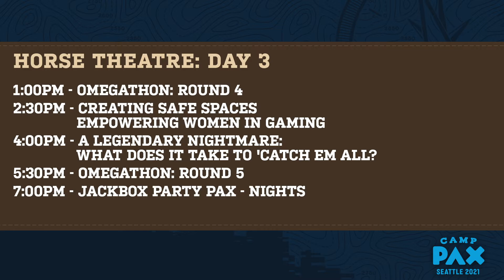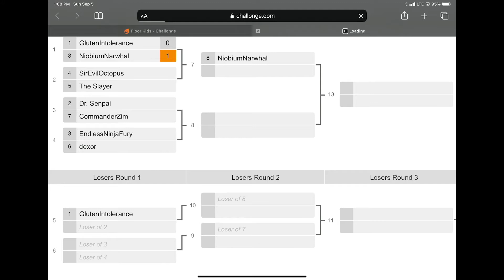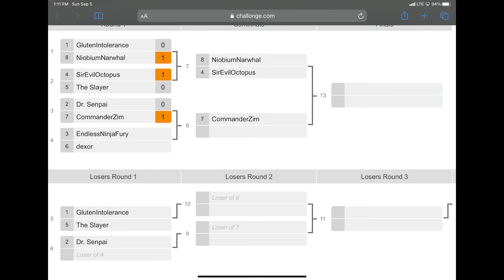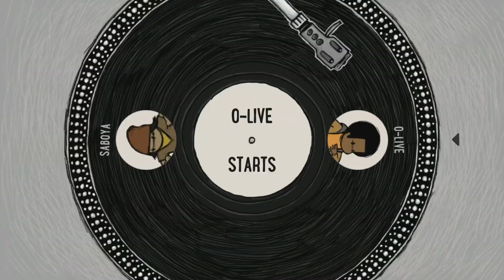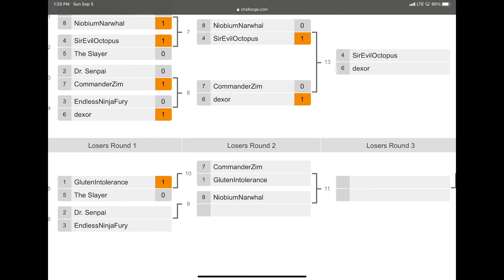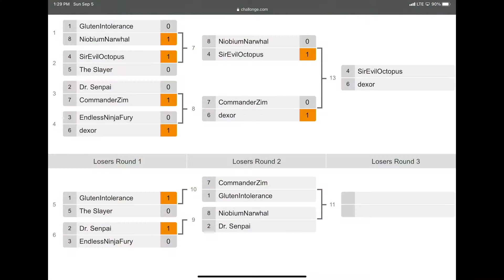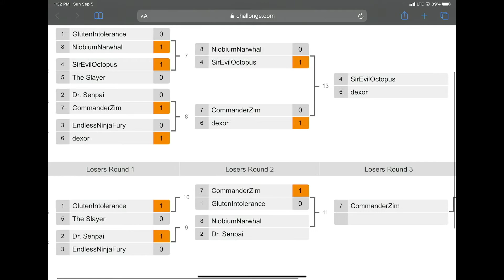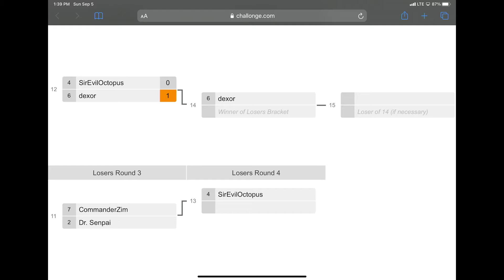PAX West 2021 - Horse Theatre Stream - Day 3 - Teil 1/3